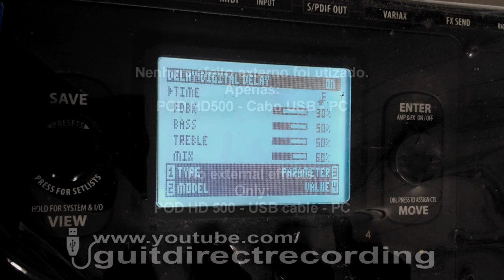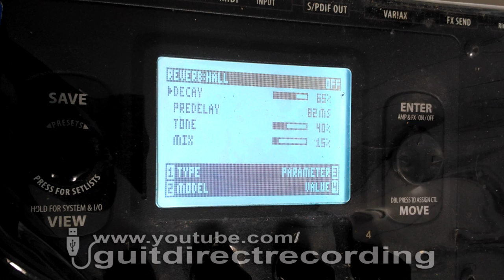POD HD500 DELAY Dotted 8th - Colcheia Pontuada [HD 500 presets].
POD HD500 DELAY effect The Edge U2 style Dotted Eighth 8th, colcheia pontuada. HD 500 PATCHES. Where The Streets Have No Name effect. Settings are in the video! Direct USB Recording.

Used a Fender Stratocaster MIJ 1996, 50th Anniversary model, HSS, Floyd Rose - Original pickups.

POD HD500 - How I use:
LINE OUT.
1) In home: Guitar - Multi Effects - USB cable - PC [Reaper Daw].
I hear with headphone direct on POD or the Yamaha Hs8 monitors.
2) Live Shows or Studio recording: Guitar - Multi Effects - XLR out - Sound Desk.
In live shows I hear my guitar in the stage monitors.